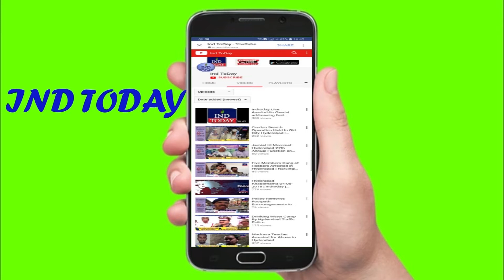Mahmood Ali Distribute Sewing Machines In Kodangal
4tv khabernama today live, Hyderabad Videos, sharpindiansnewspape,  india news hindi, india news urdu, india news channel,  india news today, latest news aaj tak, Google News,